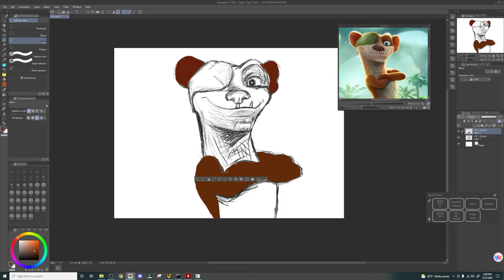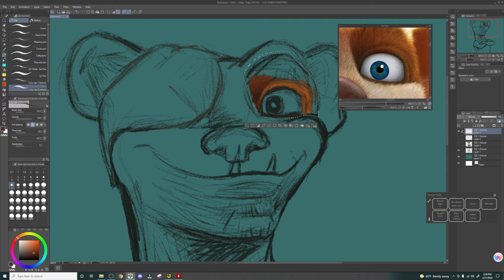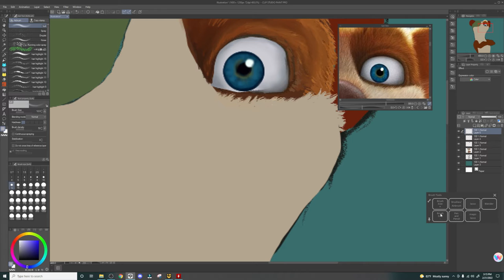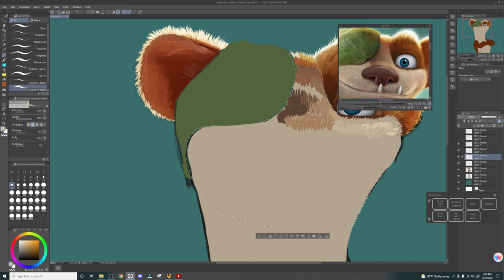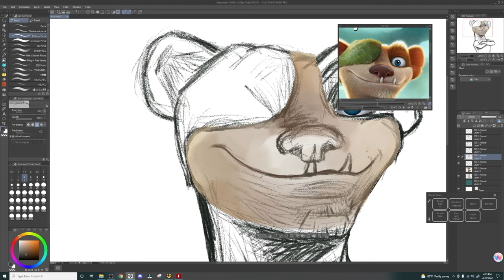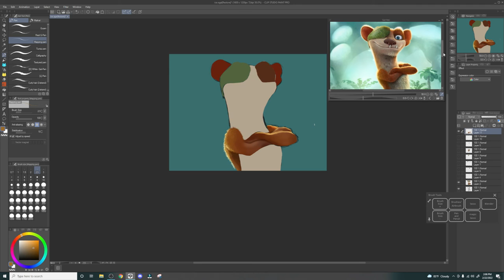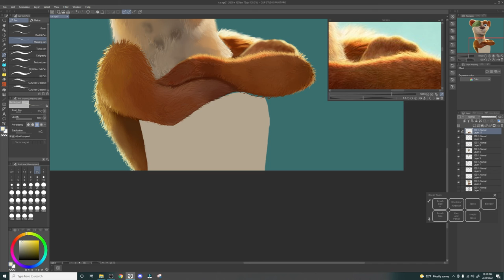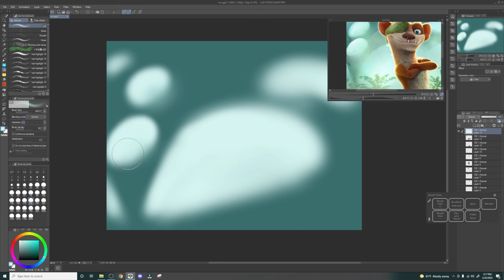The Ice Age Adventures of Buck Wild Time lapse Digital Drawing